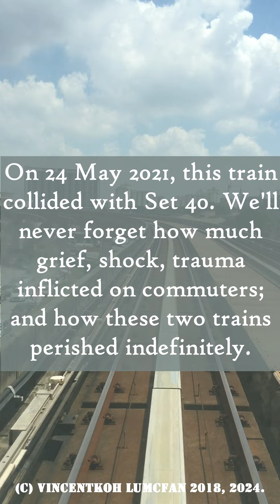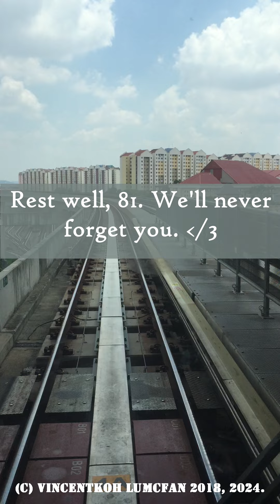Remembering Set 81 (crashed): [Vertical] Journey in 2018 on LRT Kelana Jaya Line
9 June 2018, 12.52pm. Journey from Kelana Jaya to Lembah Subang. Filmed at Car 181 Door 1/6 (Cab).

It was really fortunate that this accident did not lead to tragedy. It could have been worse. Set 81 was innocent.

Old pickpocket announcements also featured.